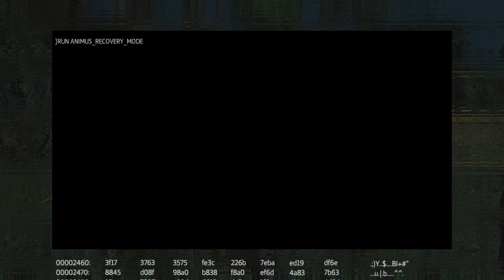My Morbid Curiosities | Assassin's Creed: Liberation HD #5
Were you born with a slight deformity? Have you ever lost a limb or an eye or any other body part? Do you have scars or burns or anything like that? If so, I'm curious...and that might be a problem...

❖ LINKS ❖

❖ CONTENT CREDITS / LICENSE INFORMATION ❖

🎮 Ubisoft/Assassin's Creed 3 Gameplay:
Audio and Video content from "Assassin's Creed 3" is used and monetized in accordance with Ubisoft's Video Policy.  More information can be found here: